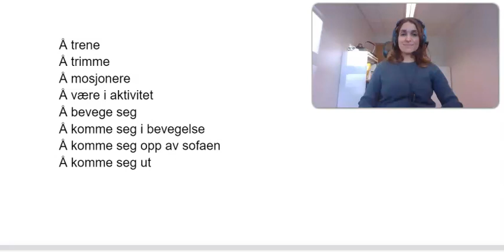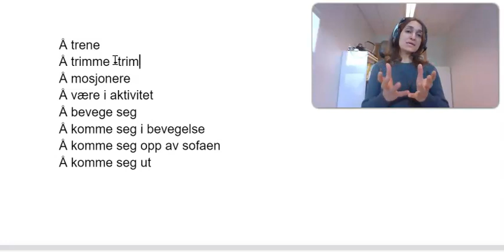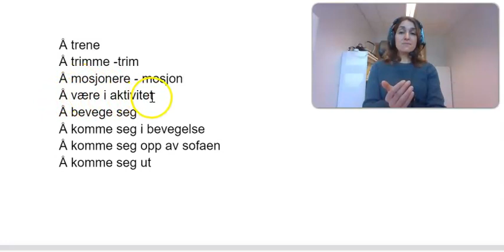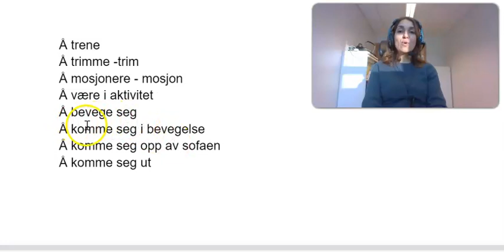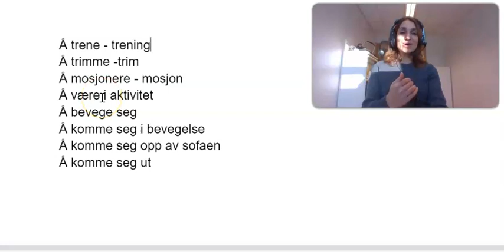Norsk på under 5 minutter- Video 6 - Å trene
I denne video viser jeg hvordan du kan variere språket ditt og snakke om trening på forskjellige måter.